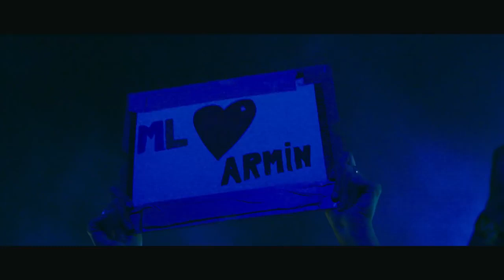Armin van Buuren tomorrowland 2019 live